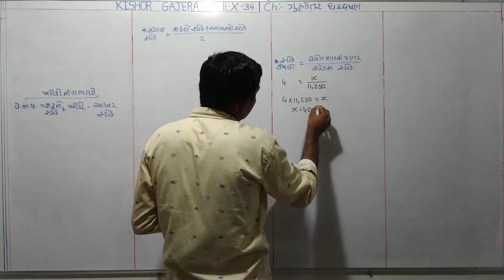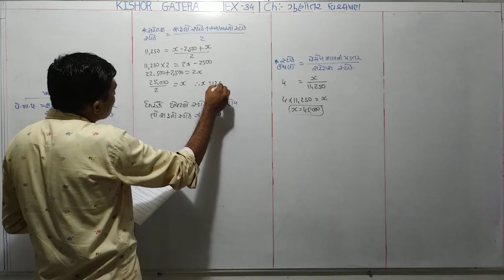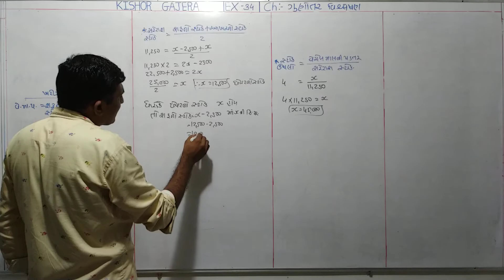#34 | ગુણોત્તર વિશ્લેષણ | gunotar vishleshan | # હિસાબી ગુણોતરો